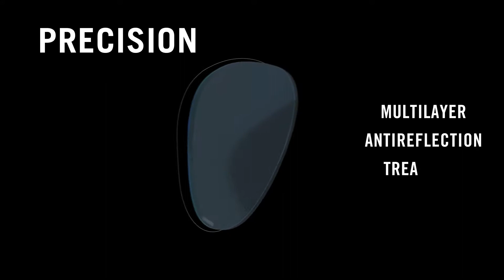RayBan Chromance Sunglasses